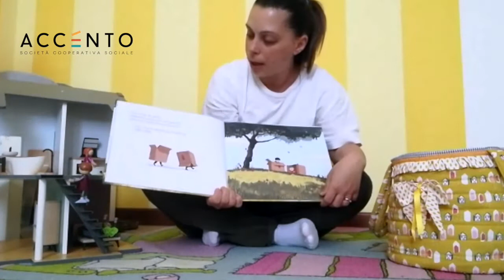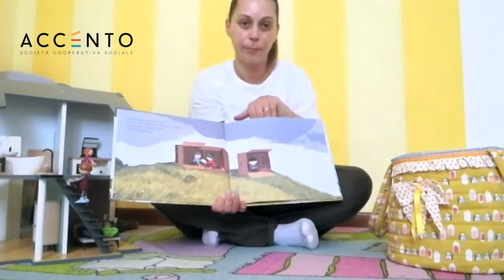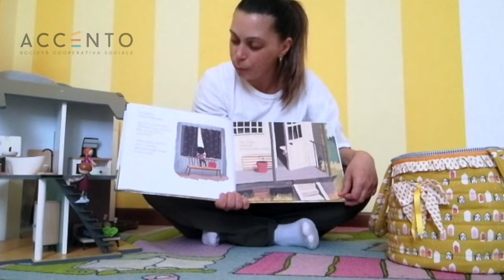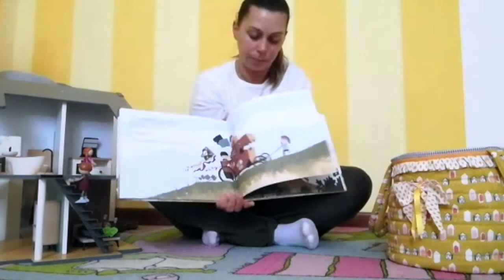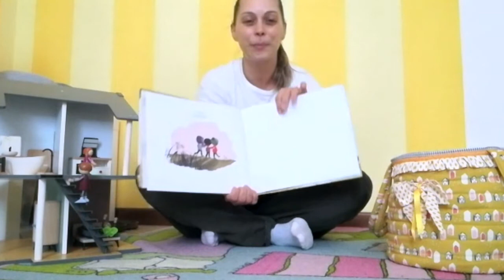"Sulla collina" una lettura con Margherita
"Sulla collina" è una storia di amicizia, gioco, spensieratezza ma anche un racconto di come sia possibile crescere e scoprire nuove amicizie.

Uto e Leo sono grandi amici, passano le giornate sulla collina giocando, felici solo loro due. Un giorno arriva Samu e questo crea un po’ di scompiglio all’inizio. Ma presto i bambini scopriranno che si può stare benissimo anche in tre.

La storia ci venie raccontata da Margherita, educatrice di nido d’infanzia.

Buona lettura,
Il prossimo video oggi pomeriggio alle ore 16:00.